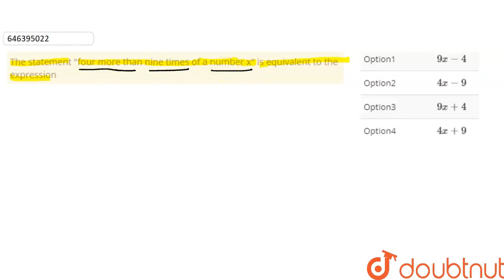The statement four more than nine times of a number x is equivalent to the expression | CLASS 6 ...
The statement four more than nine times of a number x is equivalent to the expression
Class: 6
Subject: MATHS
Chapter: ALGEBRA
Board:FOUNDATION

👉 Have Any Query? Ask Us.

Our Telegram Pages:
class 6
6 class ka math syllabus